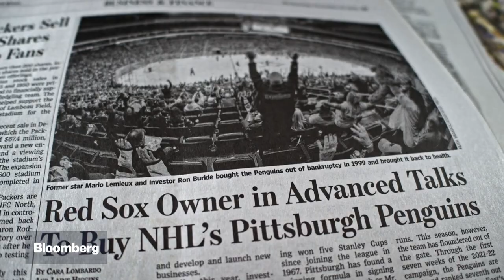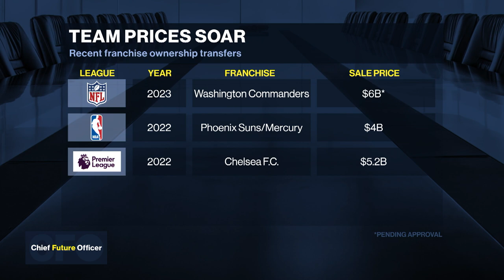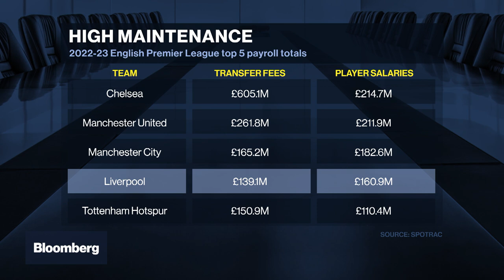Fenway Sports Group Looks to Add New Teams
The Boston Red Sox, Liverpool F.C., and the NHL's Pittsburgh Penguins are the cornerstones of Fenway Sports Group's $10 billion global sports portfolio -- and the company remains on the lookout to add new properties. CFO Julie Swinehart and Boston Red Sox President and CEO Sam Kennedy tell Tom Keene how FSG approaches M&A on Bloomberg Chief Future Officer.